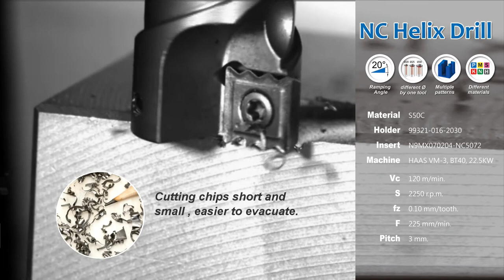How to solve your chip problem? NC Helix Drill can evacuate the chip easily.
NC Helix Drill with insert of serrated cutting edge makes the chips short and small, and easier to evacuate.
Recommended for almost all material types, good for drilling material that generates long, soft chips, such as aluminum, copper, stainless steel, and titanium. Eliminate swarf and vibration problems while drilling difficult material or deeper holes.
Excellent swarfs control for providing safe and rational chip removal for modern automation.